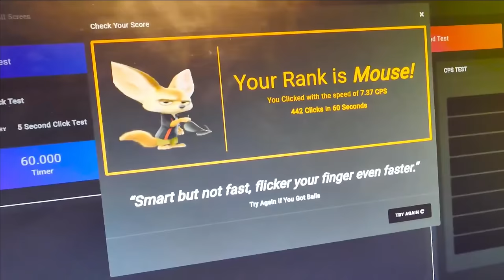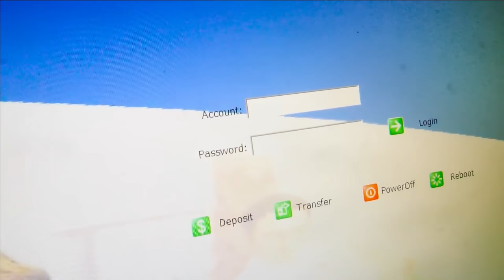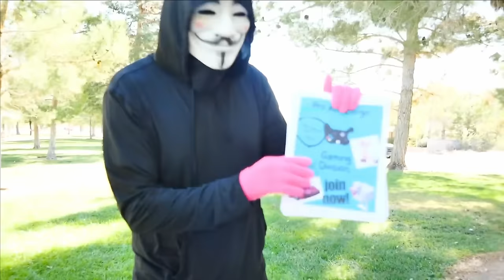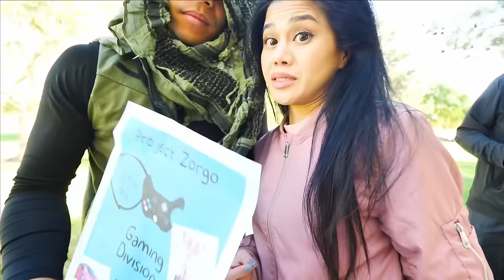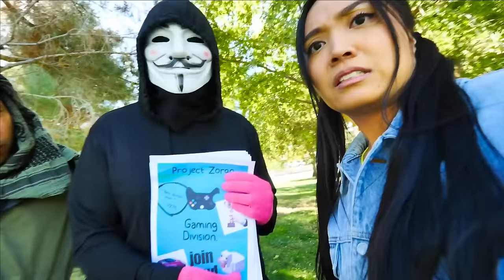WORLD'S BIGGEST SPY NINJA? - Spy Ninjas #175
Vy and Daniel decide to go undercover and wear disguises to compete in the Gaming Division Gaming Royale. Sadly, Vy failed the challenge! A famous YouTube streamer named Butter Thumbs beat her in the competition! We try to convince him to join the Spy Ninjas and come to the safe house to be a Spy for us! But first, he needs to gain our trust. Since he loves video games, we did video games in real life!

Spy Ninja team go undercover as Butter Thumbs and his equally unique entourage. Once getting inside a strange computer lab filled with PZ members from the gaming division of the evil organization, they discover that they may soon learn the identity of the Gaming Division Boss! Once the team figures that out, they will be able to take down the entire division, just like with Project Zorgo's own Media Division. All Chad needs to do, is excel at his portrayal of the gamer Butter Thumbs and pass the gaming orientation by completing some uniquely intense gamer challenges.
The team is able to split up and track down the mysterious hacker. Chad and Daniel find the online profile on Roblox, and are able to chat along with the gaming boss. Vy, Regina, and Melvin head out on the field to search for the culprit in person. The boys back home determine the best way to get information from the boss, is to trick him by creating a fake profile and mislead him into thinking he's a gamer girl! This enables the other half of the team to track down his location in hopes to take down the Gaming Division once and for all. This causes the trio to run into additional project zorgo hackers along the way, who all seem intent on distracting the team.